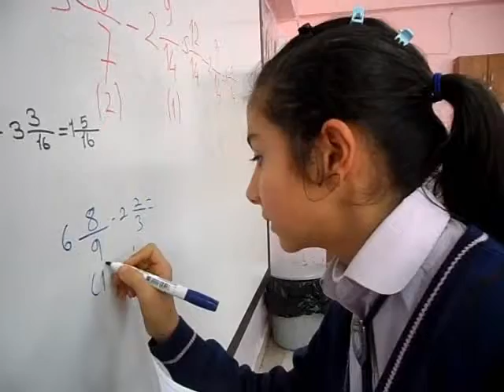(5-G) TUĞÇE NUR İŞLEM YAPIYOR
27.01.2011 PERŞEMBE GÜNÜ ÇEKİLDİ. (5-G SINIFI)